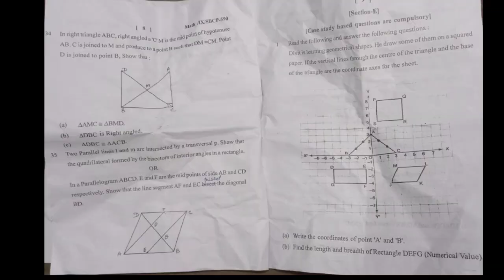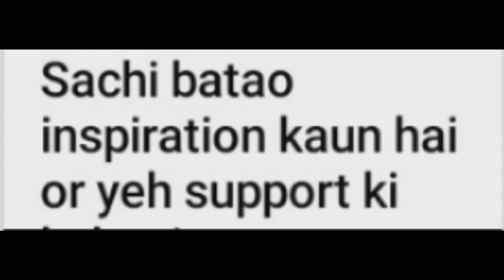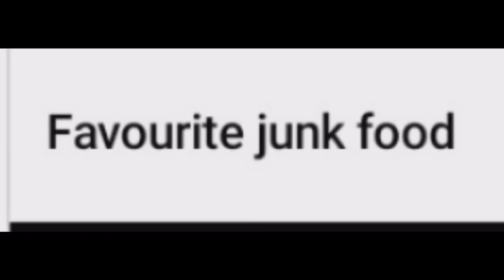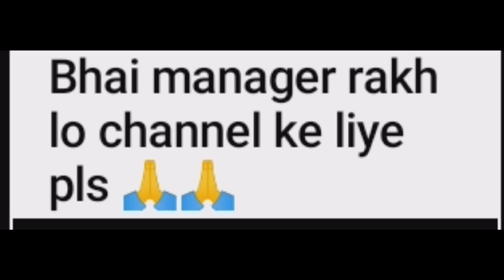0 to 2k (Journey) QNA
HEYA EVERYONE!
THIS IS Sole Stang A.K.A SHIVANSH from India. My love for roasting brought me here. Someone told me once do what you love ! For more information or any query mail to . Let transform India with digitalization. Do share your reviews in the comment section and like the video if you want more thrill. Hope I entertained you anyhow.

Sole Stang randoms
Sole Stang funny
Sole Stang roast